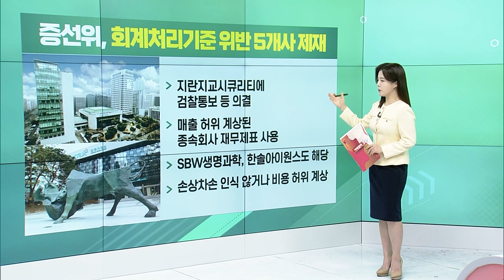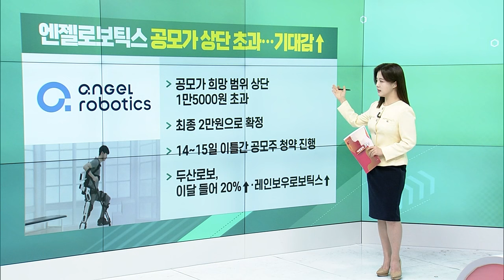태영건설, 자본잠식에 주식거래 정지 / 증선위, 회계처리기준 위반 5개사 제재 / 우리금융, 자사주 1400억 원 규모 소각 예정_굿모닝 VIEW (20240314)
태영건설, 자본잠식에 주식거래 정지
- 4월 예정 기업개선계획 의결은 연기
- 지난해 말 기준 자본총계 –5626억
- PF 사업장 예상손실 반영
- 상장폐지 사유 해당 시 이의신청 예정

증선위, 회계처리기준 위반 5개사 제재
- 지란지교시큐리티에 검찰통보 등 의결
- 매출 허위 계상된 종속회사 재무제표 사용
- SBW생명과학, 한솔아이원스도 해당
- 손상차손 인식 않거나 비용 허위 계상

우리금융, 자사주 1400억 원 규모 소각 예정
- 예금보험공사 보유 잔여지분 매입
- 1.24% 지분율, 1400억 원 규모
- 시장의 높아진 기대에 적극적 호응
- 오늘 장 마감 후 전일 종가로 진행

엔젤로보틱스 공모가 상단 초과... 기대감↑
- 공모가 희망 범위 상단 1만5000원 초과
- 최종 2만원으로 확정
- 14~15일 이틀간 공모주 청약 진행
- 두산로보, 이달 들어 20%↑·레인보우로보틱스↑